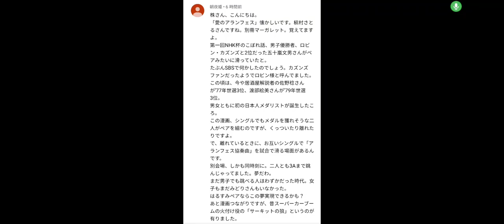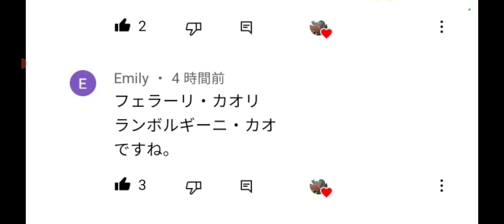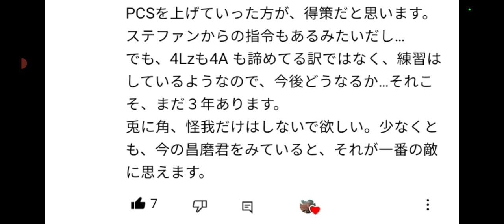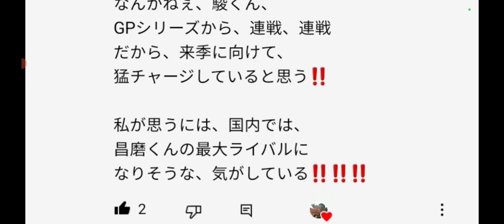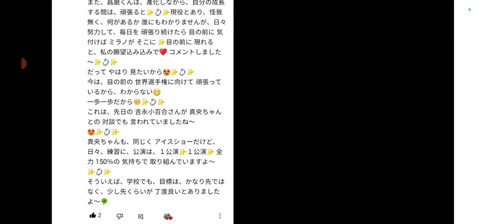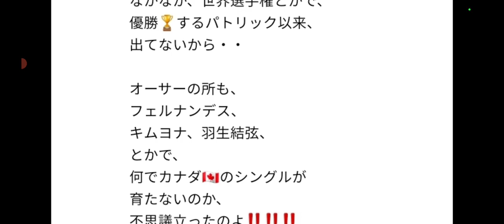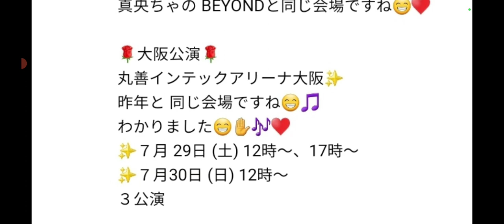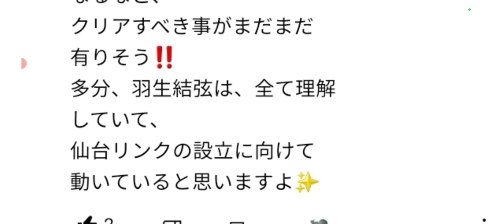【フィギュア】①愛のアランフェス②宇野昌磨選手は五輪に拘りなし🤔③佐藤駿選手の活躍見逃せず④カナダ選手が低迷中⑤THE ICE2023の速報です‼️⑥羽生選手がいるのに仙台で何故リンクができなのか🤔